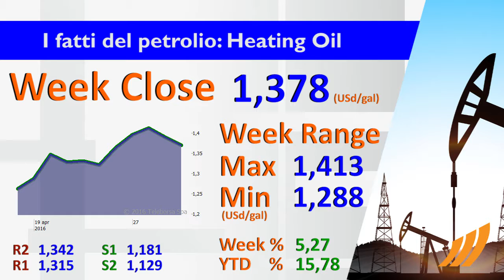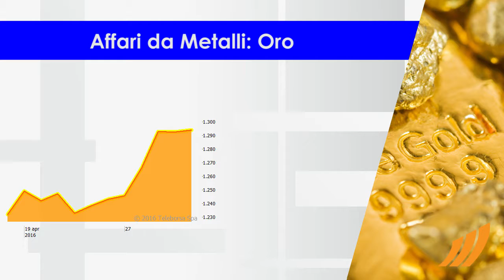Il punto sulle commodities 2 Maggio 2016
Settimana in rally per il greggio, che ha chiuso sotto i massimi a 45,92 dollari in vista di un aumento della produzione OPEC. L’oro nero ha tratto beneficio dal progressivo deprezzamento del dollaro, dopo la riunione della Fed.

Altra settimana positiva per il gas, che si è posto ancora in scia al rialzo del greggio, ma ha frenato a 2,178 dollari di riflesso ai dati sulle scorte peggiori delle attese, che segnalano una domanda ancora modesta in USA.

Ottima settimana per il grano, che ha concluso in rialzo del 2,6% a 4,78 dollari,  anche se sotto i massimi. A sostenere le granaglie ha contribuito il deprezzamento del dollaro, che depone a favore di un aumento dell’export.

L’oro ha chiuso un’ottava effervescente, guadagnando circa il 5% a 1.290,5 dollari, grazie al deprezzamento del dollaro dopo il FOMC. La Fed ha rinviato un rialzo dei tassi a giugno, confermando una politica monetaria parzialmente accomodante per un certo periodo di tempo, a fronte delle persistenti incertezze economiche e della crescita modesta del PIL.

Settimana positiva per il rame, che chiude a 227,90 dollari la libbra, beneficiando del nulla di fatto della Fed sui tassi, dopo che il PIL USA del 1° trimestre ha evidenziato una crescita più debole del previsto.